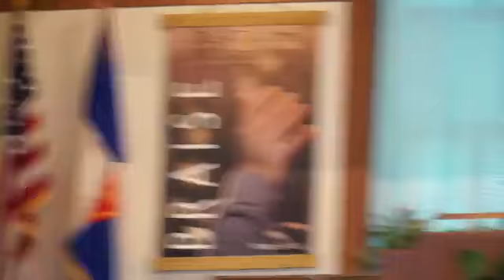Sabbath Service, August 21, 2021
Sermon by Pastor Stephen Finney
Elder Ordination